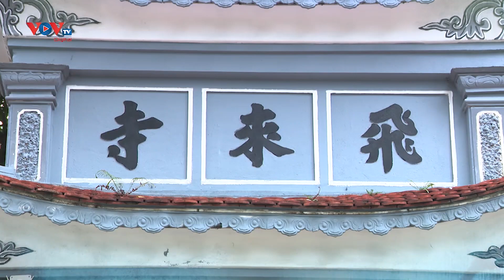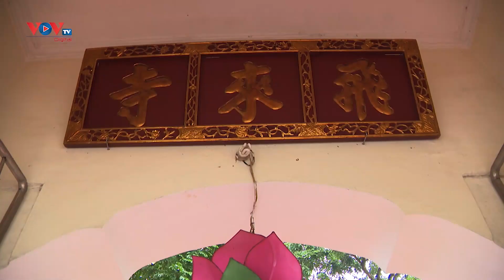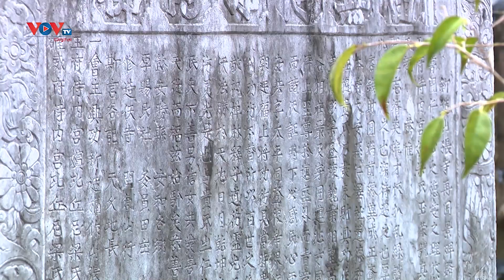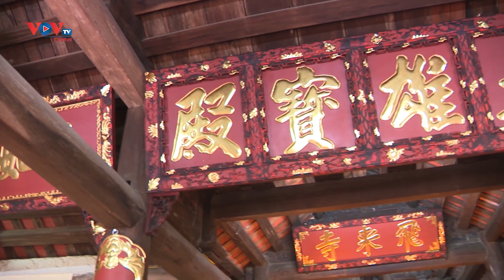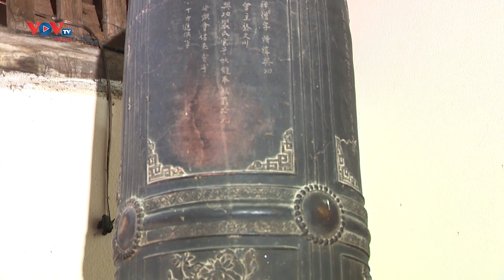VOVTV Travel - Chùa Phi Lai Nam Định - Nơi Lưu Giữ Bảo Vật Quốc Gia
Chùa Ngô Xá hay còn gọi là Phi Lai tự tọa lạc tại tỉnh Nam Định, một ngọn núi đã gắn liền với lịch sử và sự phát triển của ngôi chùa giữa nơi vùng quê yên ấm và thanh bình. Ngôi chùa hiện đang lưu giữ bảo vật quốc gia có cách đây gần 1000 năm.